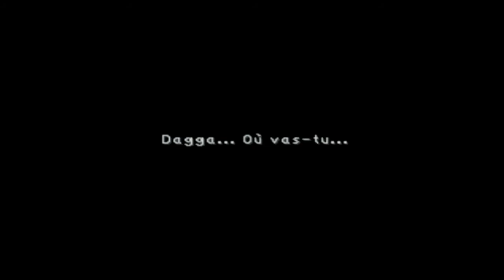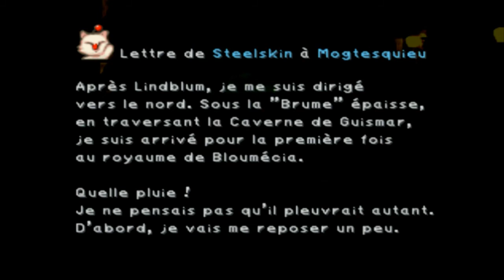Let's play Final Fantasy IX Ep.8 "J'aurais dû vérifier les plats..."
8e vidéo de mon nouveau Let's Play sur Final Fantasy IX ! Aujourd'hui on fait la fête de la chasse! D'ajouter la vidéo à tes favoris! De laisser ton commentaire pour la vidéo!